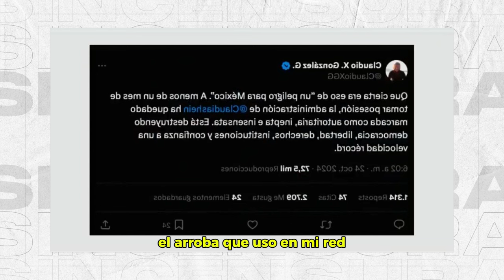¡JUNIOR TÓX1C0! Llama Sheinbaum a ClaudioX, el “hombre bebé”, tras llamarla autoritaria e inepta